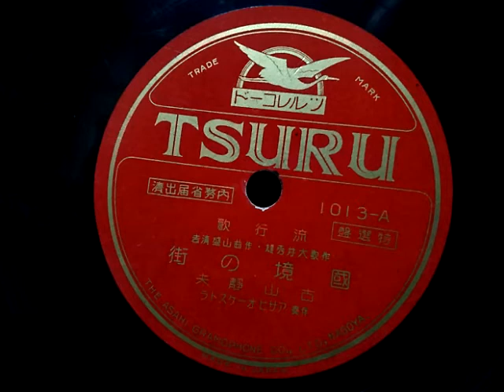古山 静夫（楠木 繁夫） ♪國境の街♪ 1935年. 78rpm record HMV 157 Gramophone.